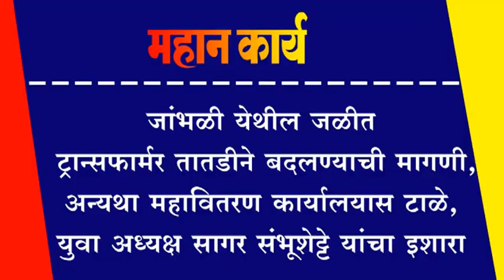जांभळी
जांभळी येथील जळीत ट्रान्सफार्मर तातडीने बदलण्याची मागणी, अन्यथा महावितरण कार्यालयास टाळे